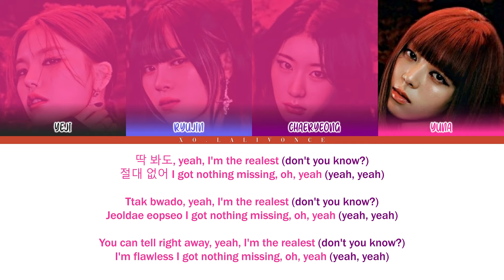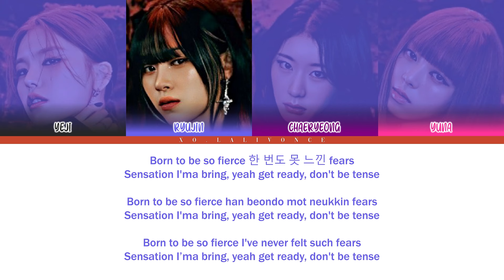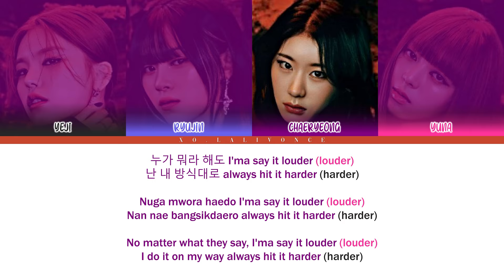ITZY - BORN TO BE (ColorCoded Lyrics [HAN/ROM/ENG])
Artist : ITZY
Song : BORN TO BE
Album : BORN TO BE
Track No. : 1
Genre : K-Pop
Release : January 08, 2024